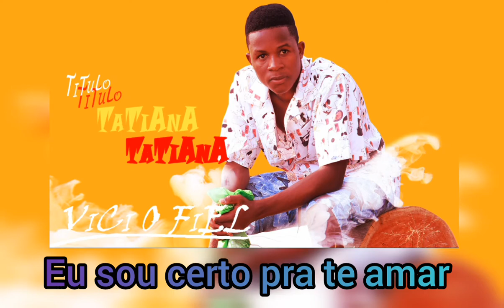VICI O FIEL - TATIANA | Letra | AUDIO OFICIAL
A mulher não acredita em nosso amor. Quando tem certeza dele, para de nos amar.O amor sem esperança não tem outro refúgio senão a morte ( frases pensador- google).

Artistas:  Vici o fiel
Composição musical: Vici o Fiel
Produção Executiva: Jovens De boa Música
Direção Criativa: Cs, jovens De Boa Música
Label: Cs
Direção de imagen: Vici o Fiel
Instrumental: Colonia music
Mix e Master : Dj Joytar & Atitude records
Captação: Actitude Records
Realização De vídeo: Vici o Fiel
Vídeo Youtube: Rizzo ISMAEL

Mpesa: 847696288